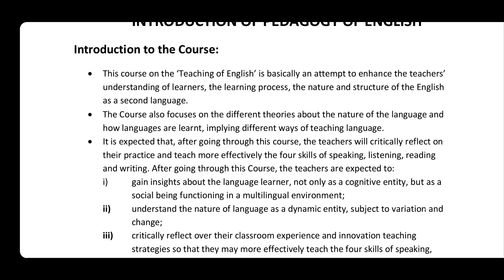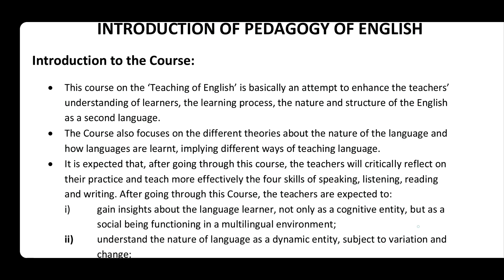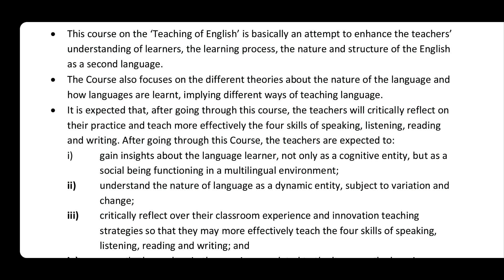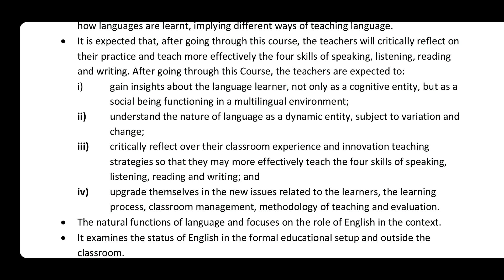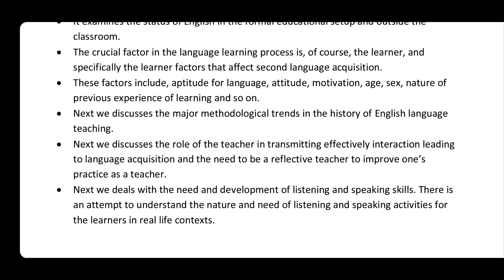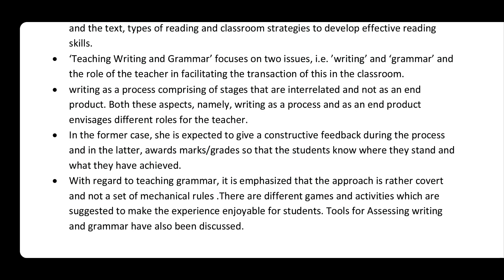INTRODUCTION OF ENGLISH PEDAGOGY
In this video i gave you complete Notes of Introduction of English pedagogy with easy explanation.